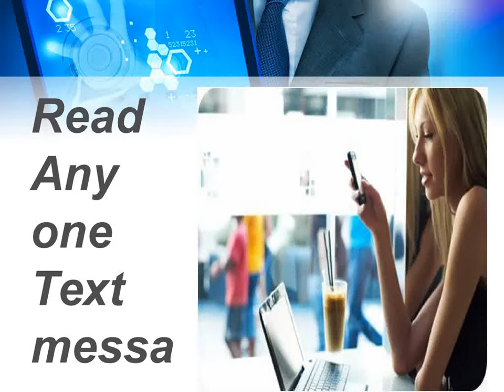Monitor Children with spy mobile phone software in Faridabad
- Time has been changed day by day.Monitor Children with spy mobile phone software in Faridabad by install spy mobile phone software in your mobile and get 1 year replacement guarantee with cash home delivery services.